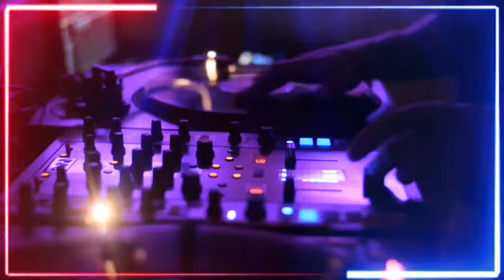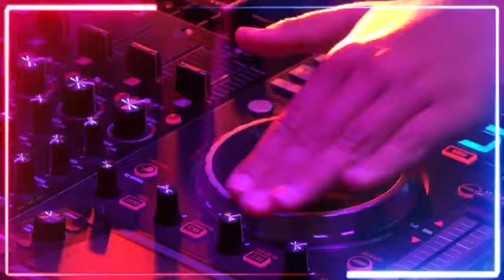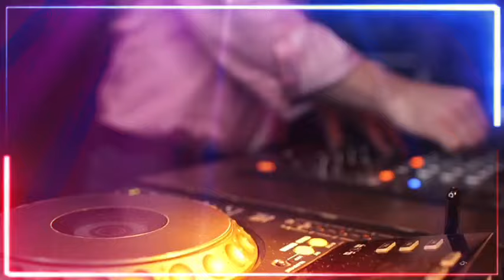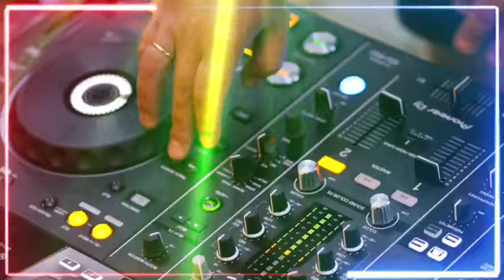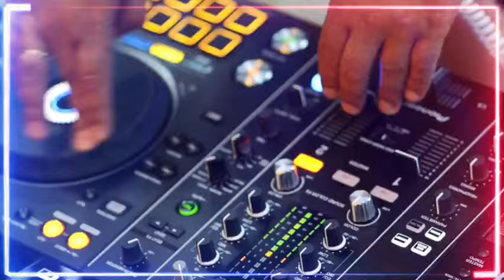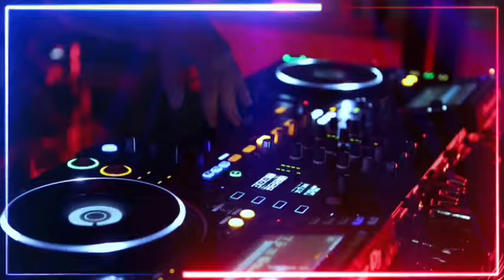THE BEST OF OPM DISCO BUDOTS NONSTOP MASHUP TIKTOK TRENDING VIRAL DANCE REMIX | HOT & NEW TOP NO.1